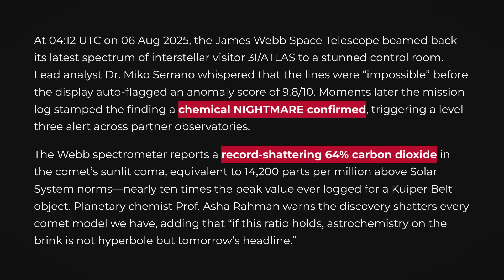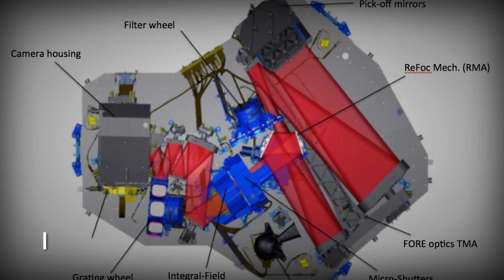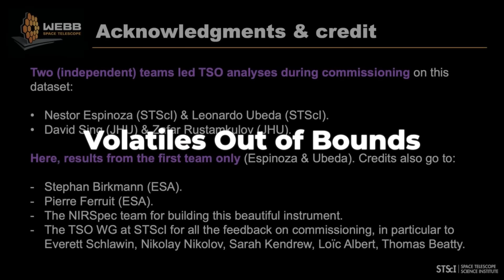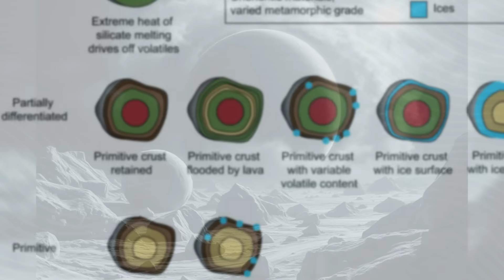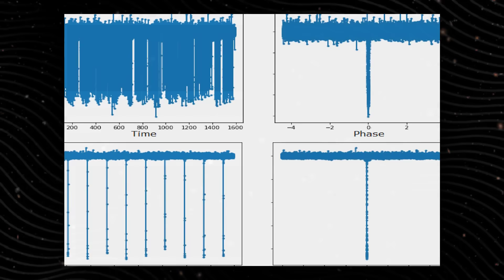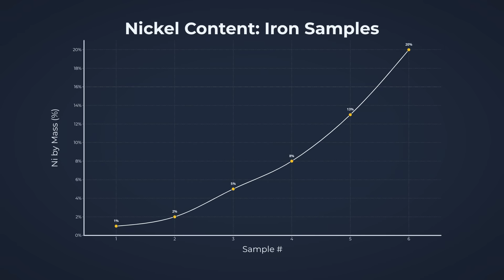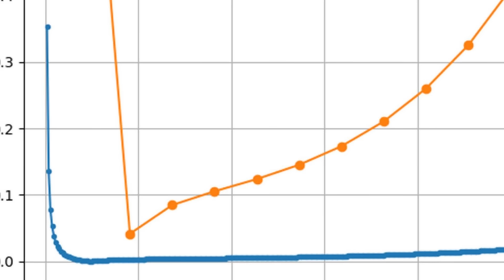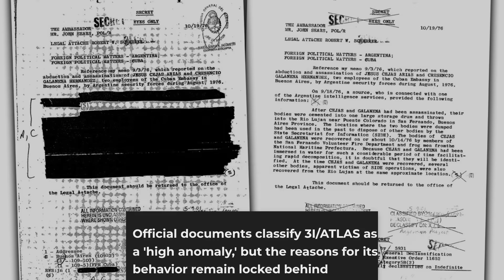New James Webb Data on 3I/ATLAS Just Dropped — The Truth Is Worse Than Expected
NASA’s James Webb Space Telescope and other observatories have just revealed new details about the interstellar object 3I/ATLAS — and scientists are stunned. Unlike ordinary comets, this visitor shows signs of unusual activity, including a CO₂-dominated coma, mysterious fragments, and unexpected behavior that defies conventional models.

In this video, we explore:

The new Webb and Hubble images of 3I/ATLAS

Why its composition is so different from other comets (CO₂, water ice, unusual dust tails)

Comparisons with past interstellar visitors like Oumuamua and Borisov

The growing debate: natural interstellar object or something more?

What scientists are saying — and why some warn we may be looking at something artificial

This is a speculative but grounded look at what could be the strangest object ever detected entering our solar system.